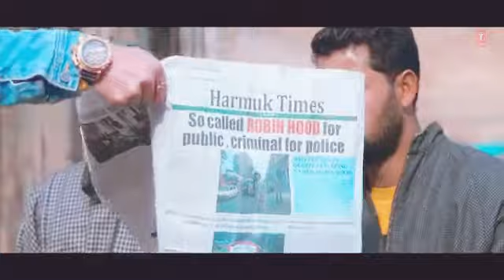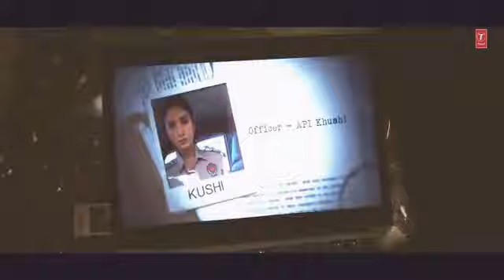Phir_Aaoge_(Full_Song)_Ami_Mishra_|_Ayaan_Khan_|_Kunaal_Verma_|_Ravikant_Sharma.mp4